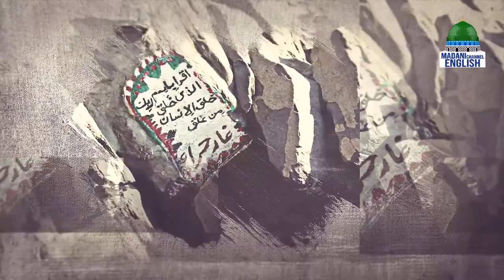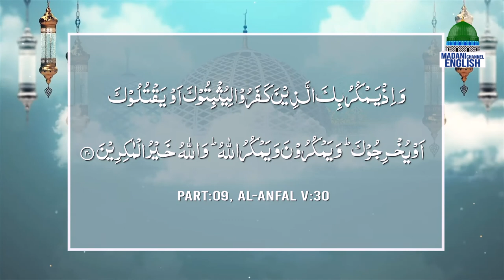The Beloved Prophet's Life In Makkah Ep#10 | Topic: The Importance Of 1st And 2nd Pledges Of Uqbah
The Beloved Prophet's Life In Makkah Ep#10 | Topic: The Importance Of 1st And 2nd Pledges Of Uqbah | Madani Channel English